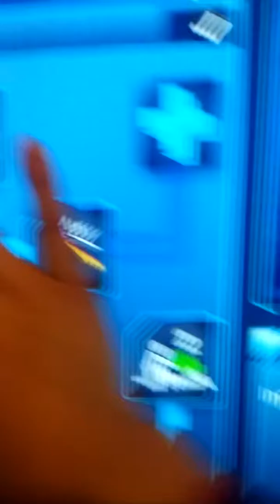Big space ship